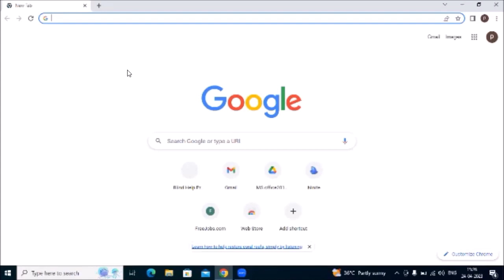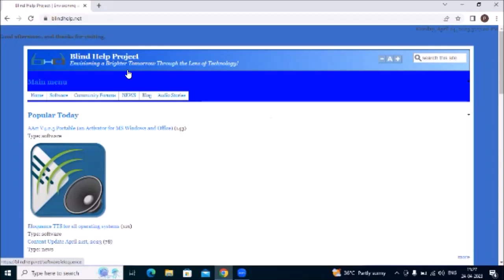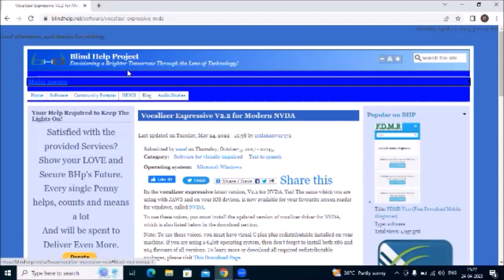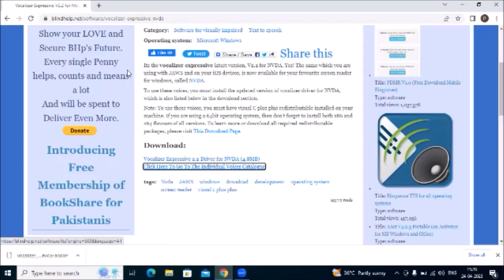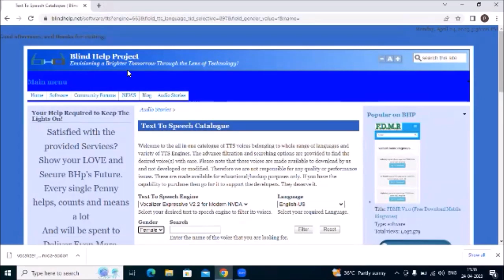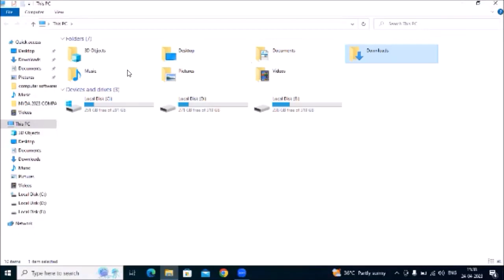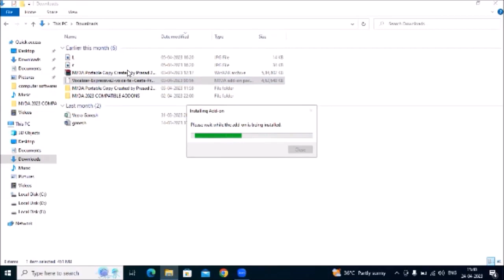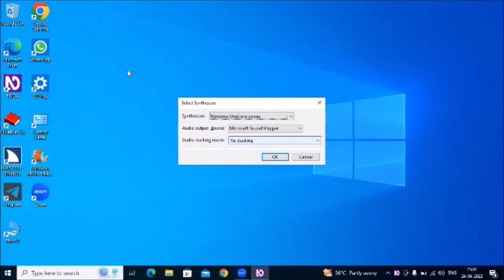How to Downlode and Instal Vocalizer Voices for NVDA